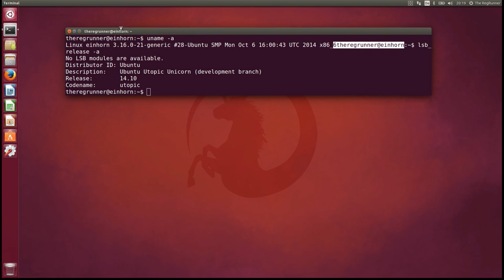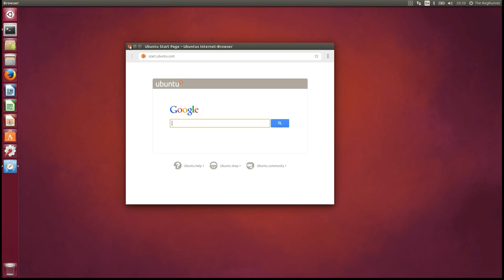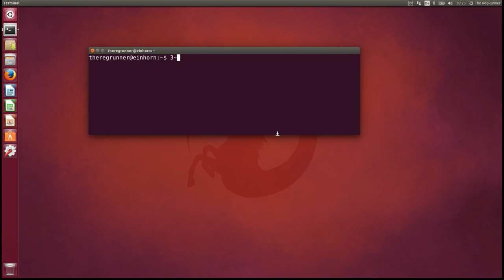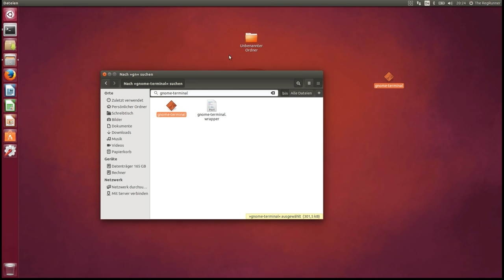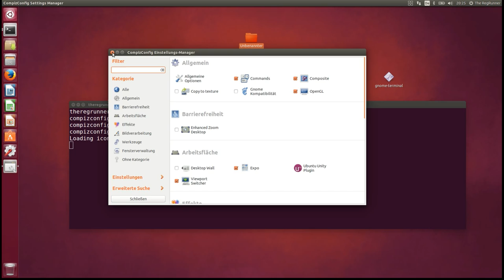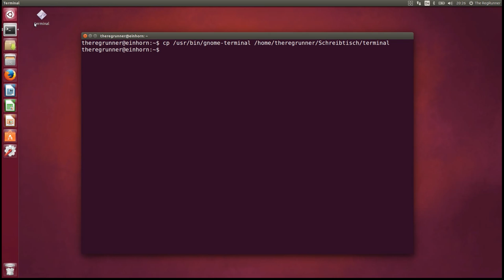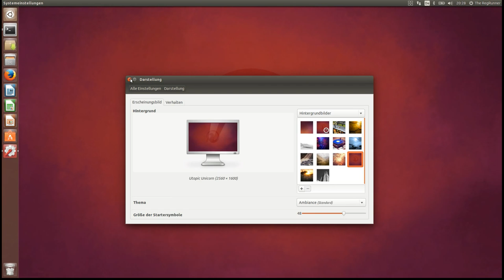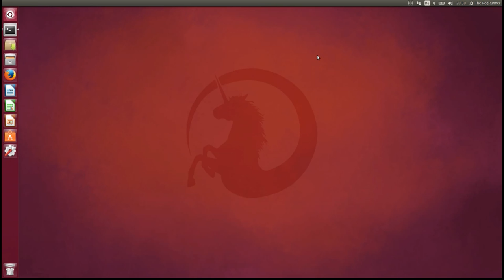Ubuntu 14.10 : Unity7 neustarten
Keine Fensterrahmen, kein Panel , kein Unity7 , kein Terminal ?